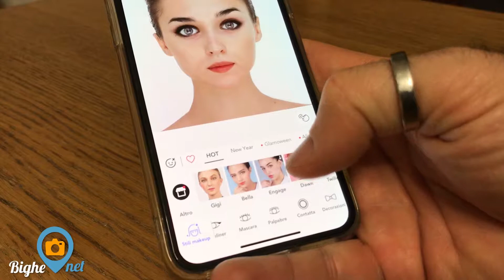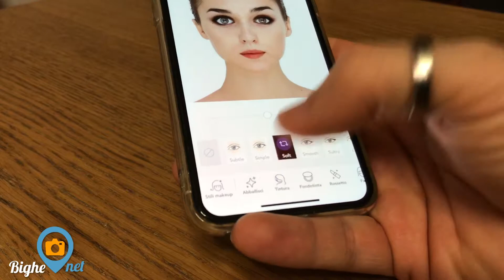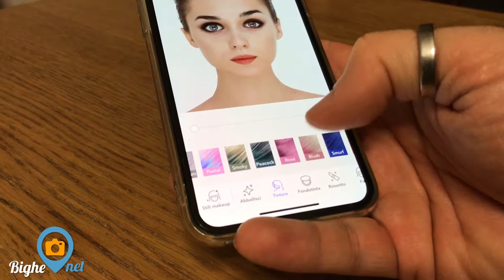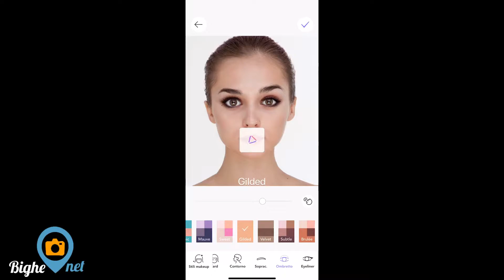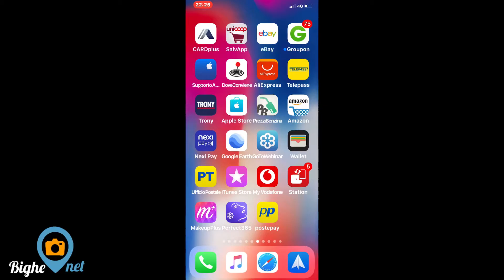SELFIE PERFETTI! Il tuo volto bellissimo in 30 secondi - GRATIS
Con questo video scoprirai come farti un selfie e poi rendere il tuo viso bellissimo in 30 secondi, trucco, occhi, fondotinta, labbra... truccata proprio. come una star, ecco come puoi ottenere risultati incredibili senza nessuno sforzo e soprattutto GRATIS